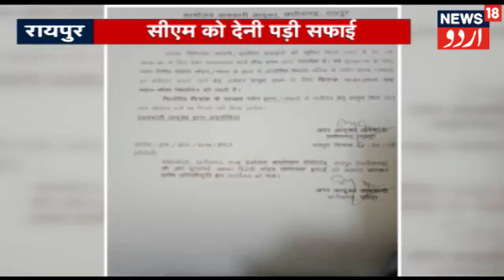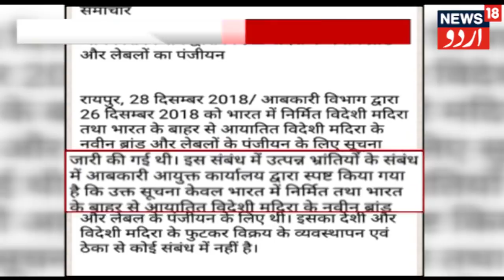NEWS 18 PRIME: Cabinet Minister Lakhan Ghanghoria Saved From Stage Accident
Digital Desk, Jabalpur Jabalpur MLA and former Cabinet Minister of Madhya Pradesh, Lakhan Ghangoriya, after being made the minister today, his supporters welcomed him after the arrival of the first city. In this zeal of welcome, in the Congress workers, there was a rivalry for the leader of his leader, and in this competition, so many people got accumulated on stage, that the stage did not find this load and fell. However, this incident did not hurt anyone.